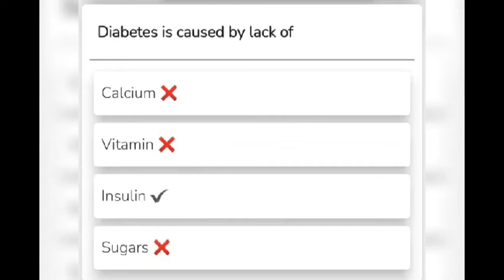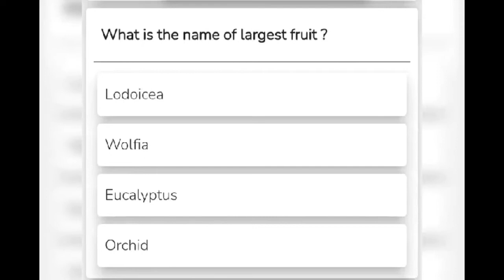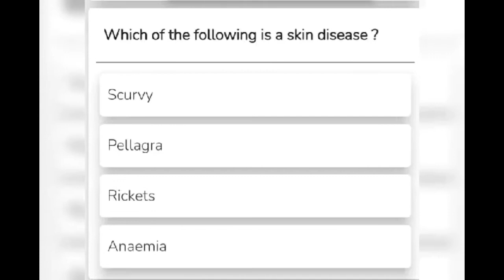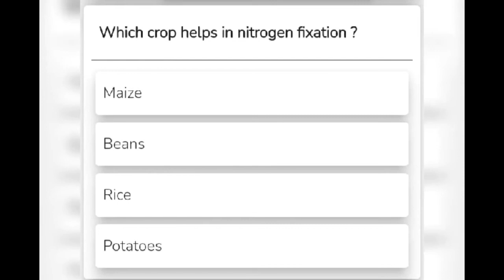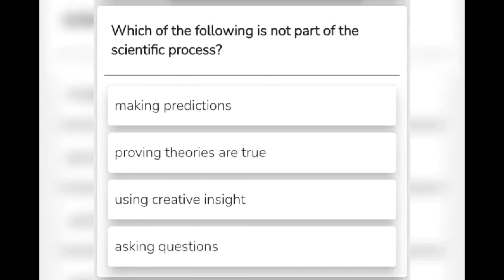20 gk questions | based on science|mainly for competative exams#jee